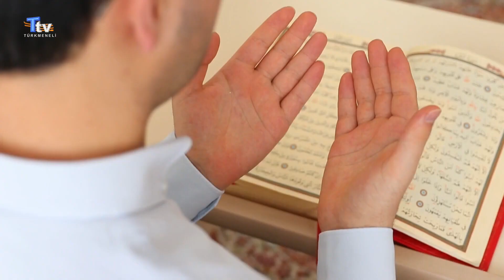Ankara'da Ramazan hazırlıkları